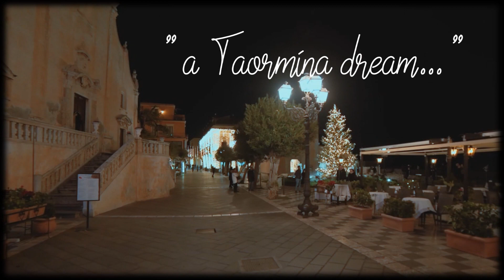See the lights - Simple Minds cover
Cover version of "See the lights", with nice images of Taormina, Sicily, where we shoud have been last july for the Simple Minds gig, canceled and posponed to july 2021. We will be there... I hope !
Cover by Christophe Avril, City of Light tribute band, France.